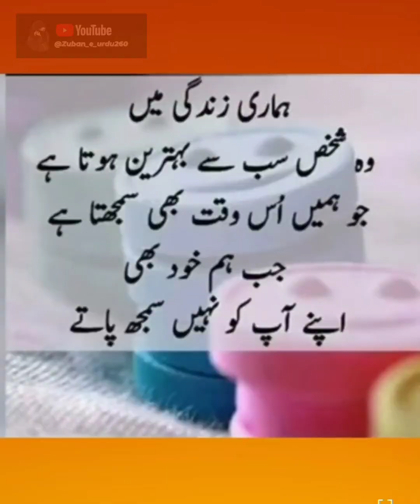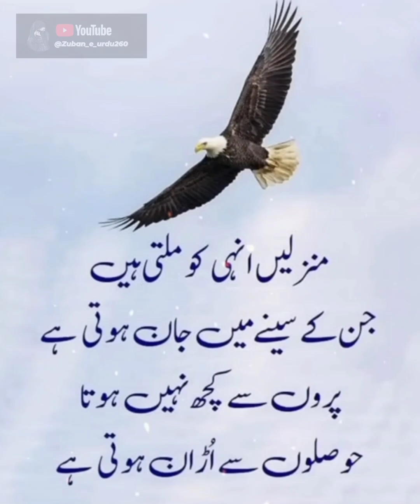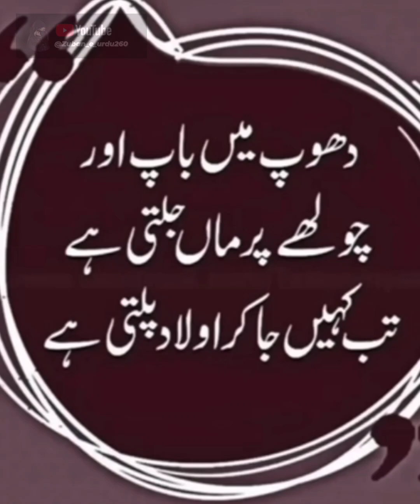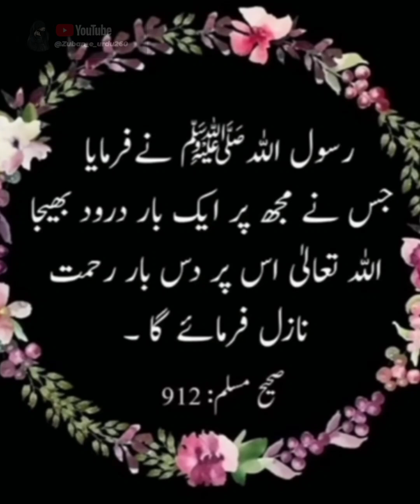Best Islamic Quotes in Urdu ❤️